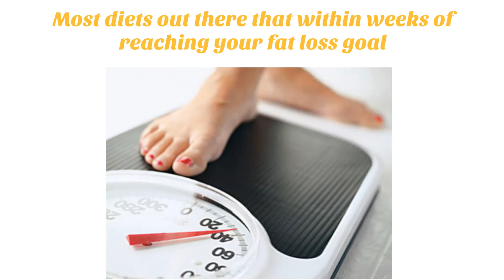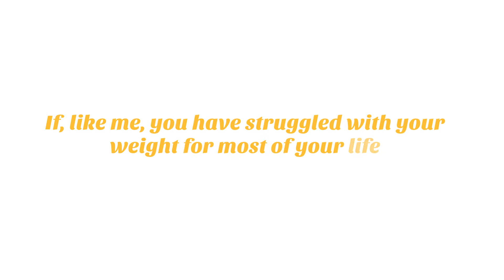7 Days 7 Ways To Slim And Sexy Abs Review - Does It Work or Scam?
7 Days 7 Ways To Slim And Sexy Abs Review

Fat loss is EASY to achieve. Fat loss MAINTENANCE however is far more difficult.

Discover new way of eating for health, wellness and longevity whilst achieving those most sought after slim & sexy abs.

What if I told you that you can change your LIFESTYLE without the STRESS?
What if I told you that you can be SLIM & SEXY plus HEALTHY and WELL

But Most diets out there that within weeks of reaching your fat loss goal, you’ve put the weight back on
Even you’ve put on more weight than when you started!
This is because most diets only work for as long as you’re on them
But how many of you actually want to stay on a calorie restrictive diet for the rest of your life?
That would be miserable because most diets aren’t fun, they’re hard work.

If, like me, you have struggled with your weight for most of your life and are looking for the answer to rid your body of fat forever, then you have come to the right place

WHAT YOU GET WITH THE PROGRAM…

No ‘quick fix’ lies
An end to yo-yo dieting!
Lifestyle change with a short term view
Healthy, nutritious and delicious meals 7 days a week
Real world fatloss planning with a 7 day action plan provided
Exercise lifestyle information for fitness that you’ll enjoy and stick to doing
Techniques for dealing with mental insecurities and low self worth issues